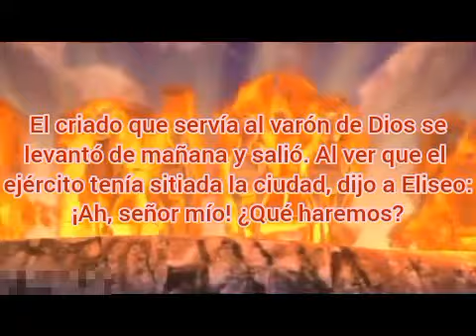2 Reyes capítulo 6